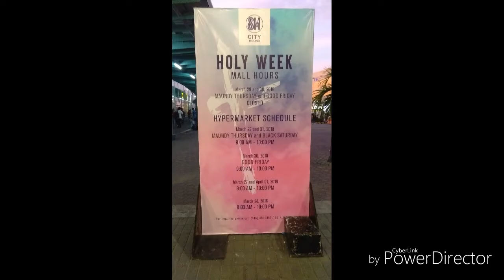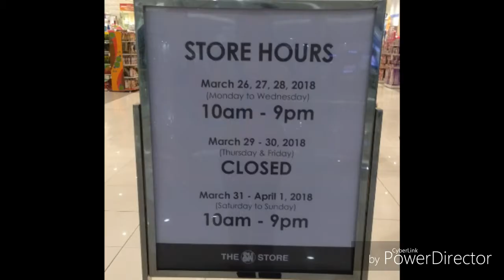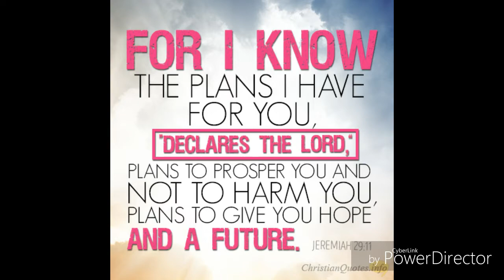Chef's Gallery Cookware Set bought in SM Hypermarket during Easter Week 2018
2sets of Cookware plus utensils will be given as thanksgiving, by reaching 2000 subscribers.